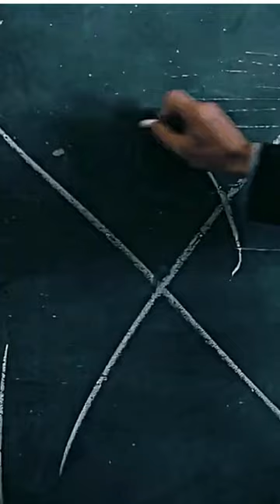Oppenheimer Style "I am become death...."